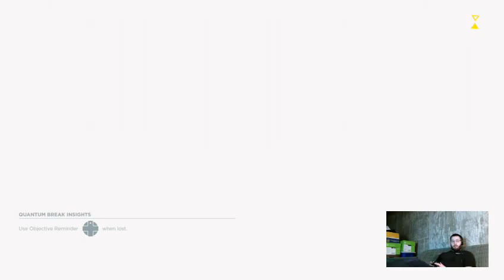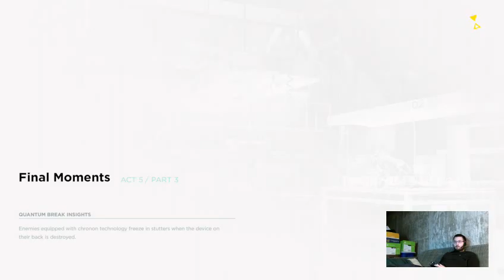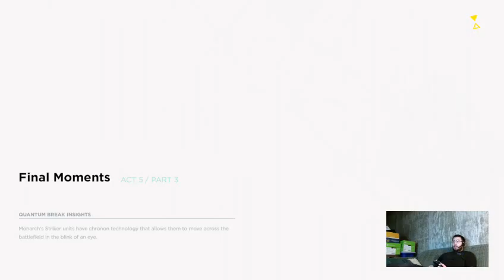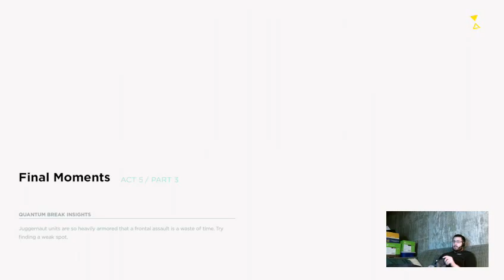Finale!! - Quantum Break Act 5 (Part 5)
I stream from time to time. Come check me out!